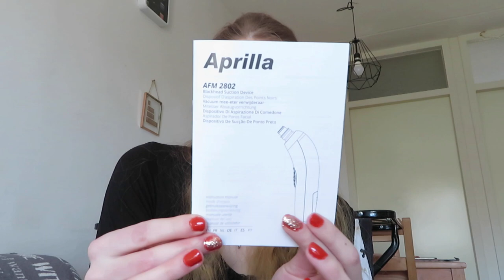Mee eter verwijderen met vacuüm apparaat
In deze video laat ik zien hoe je mee eters kunt verwijderen met een vacuüm apparaat.